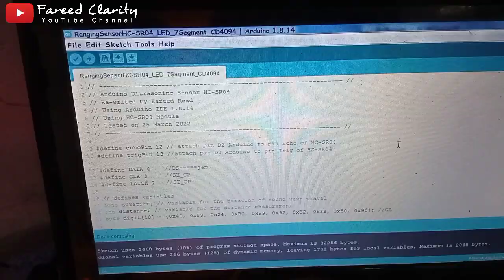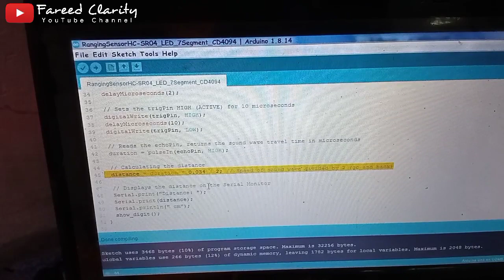Tutorial Sensor Ultrasonic HC-SR04 Sensor jarak dengan Tampilan 7 Segment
Video ini merupakan video bagaimana cara kerja sensor ultrasonic HC-SR04 bekerja sebagai sebuah penggaris digital yang cukup akurat

Arduino project
Sensor Ultrasonic
Ultrasonic Sensor
Ultrasonic transducer